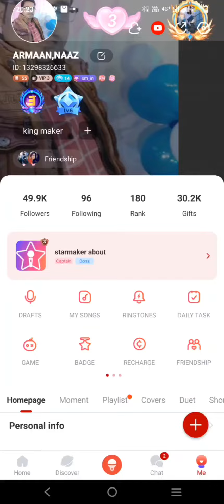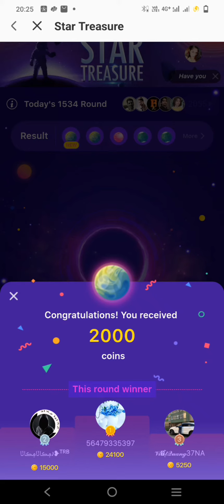star treasure khatarnak gaming